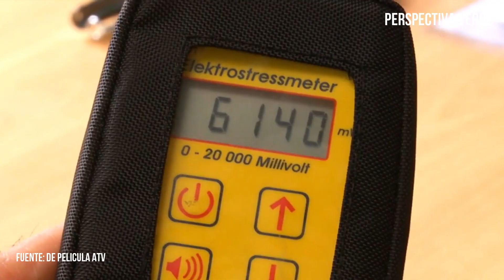Contaminación electromagnetica | Perspectiva Verde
Te invitamos a visitar nuestra página web ... tiene una sección donde podrás encontrar establecimientos preocupados en el cuidado del medio ambiente.